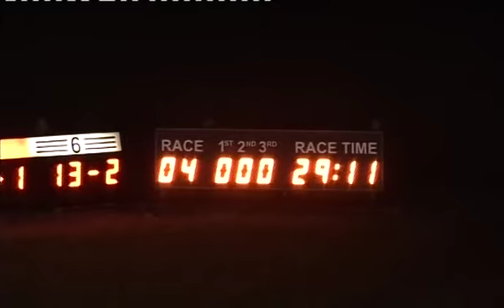Fri 030513 Race 4